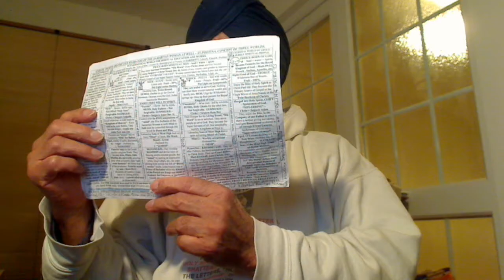Spiritual Marriage and Divorce explained with Saul changing his name to Paul. Gospel as easy as abc.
Well. There is a typical example of Saul divorcing his Wife to Gamaliel and when Jesus helped Him at the Damascus Gate experience and on regaining His Sight, He re-married His wife and gave her a new name Paul on the same principle as a divorced wife Mrs. xax marries another man gets a new name Mrs. xy. Those who have ears let them hear. What is the name of Man in the Marriages of Saul?

Holy Gospel of our Supernatural Father Elohim, Allah, Parbrahm, etc., delivered by Jesus, the First Anointed Christ of the Highest living God Elohim that dwells within us called “Emmanuel”. He was the First Anointed Light from our Father and Satguru = Christ Nanak, the Second Anointed and Greatest of all the Christs because he had to confront the Kings and Emperors of Darkness of Khatri tribal people against the people of Judah tribe, the Princes of Darkness that Jesus confronted. He came in 1469 and Preached Gospel to Perfection through Five more Lights for 150 years. Still, the Darkness couldn’t be comprehended. Then, our Father Himself came in the name of Royal King = Sache Patshah Gobind Rai Ji with His Consort, Shakti, Holy Spirit in the name of “Maha Devan” to sort out the stubborn sons of Satan with sword power. Sons have no authority to take the life but our Father and His Philanthropic Soldiers of Akal Purakh, Khalsas, the Puritans do have.
AND LOGO IS THE EXTRACT/NECTAR OF “LOGICAL REASONING”.

So, if you want Gospel, then you must think logically over your own heart. Thus, listen to everyone and ponder over it in your own heart. Then, the Gospel would be written over the living tablets of heart – 2corn 3.
Twice-born people of “discerning intellect” are like the “birds of the air” capable of “logical reasoning” to brew the “New Wine” within their own hearts. For this, you need to be “impartial and unbiased” like the little children.
Thus, you do not need to go to a university to know the Gospel but a heart burning for “Gospel Treasures”.
University degrees in “dead letters” will turn you into a super donkey carrying “Holy Books”.

Hajj is for boys 12 to 16 years old for "Ba-Ilah" to be sons of Man and not for the sons of Satan in "La-Ilah".
True Story.
Solitary Royal Priests.

Ebook by Kindle. ASIN: B01AVLC9W